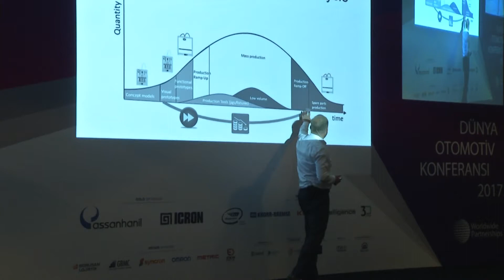World Automotive Conference 2017 - Dünya Otomotiv Konferansı 2017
This year we were proud to welcome 747 attendees, to the 4th World Automotive Conference in Istanbul, 11-12 October 2017.